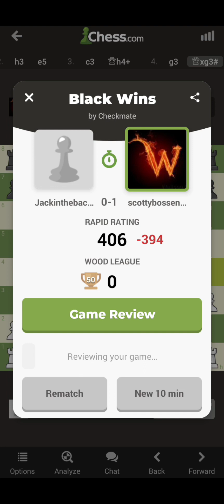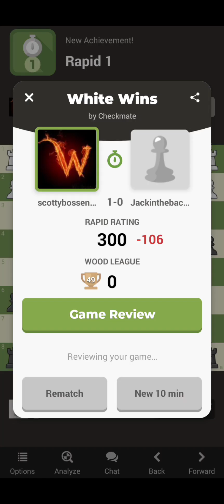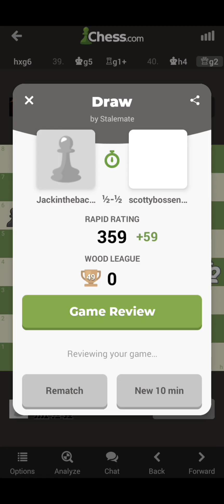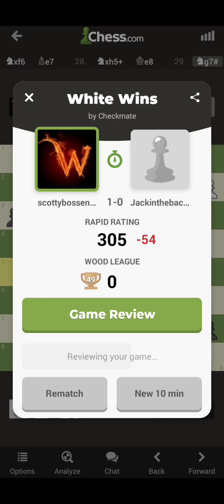I am the king at being trash in chess